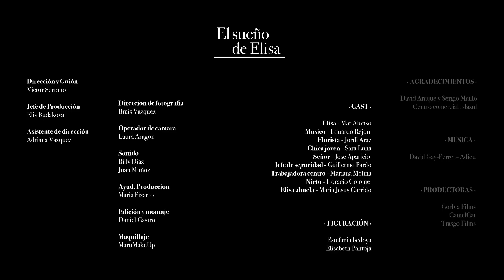El sueño de Elisa - Islazultura 2015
Director: Víctor Serrano

Sinopsis: A través de los ojos de Elisa, recorremos sus añorados recuerdos.  Un paseo por sus sueños, una vida llena de amor.